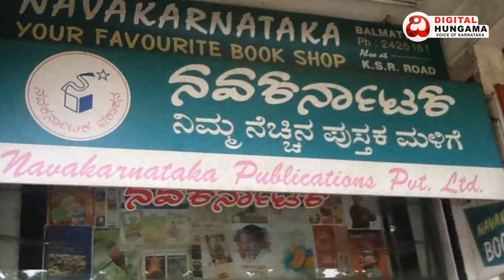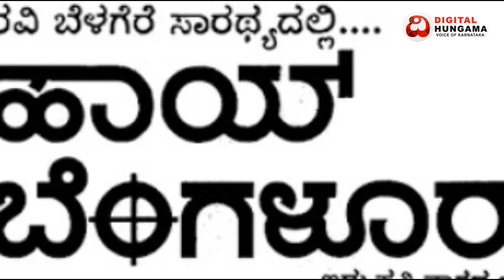Ravi Belegere Life Journey | ರವಿ ಬೆಳಗೆರೆ ಸಾವನ್ನಪ್ಪಿದ್ದು ಹೇಗೆ ದುಡ್ಡು ಮಾಡಿದ್ದು ಇದೆ ದಾರಿಯಲ್ಲಿ ನೋಡಿ..?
Ravi Belegere Life Journey | ರವಿ ಬೆಳಗೆರೆ ಸಾವನ್ನಪ್ಪಿದ್ದು ಹೇಗೆ ದುಡ್ಡು ಮಾಡಿದ್ದು ಇದೆ ದಾರಿಯಲ್ಲಿ ನೋಡಿ..? | Digital Hungama